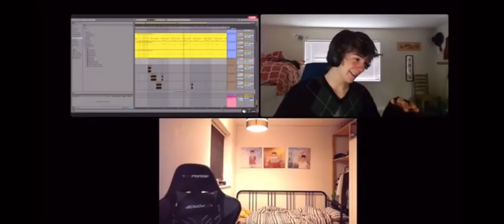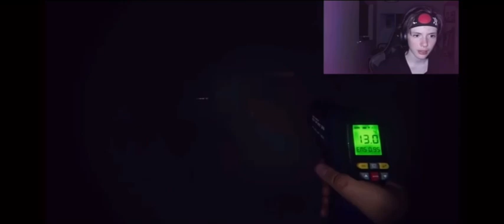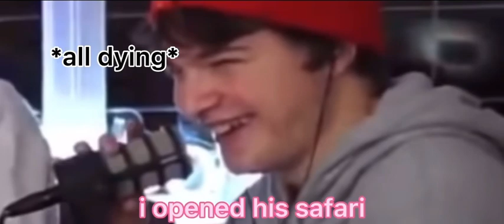billzo being quirky for 5 and a half minutes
HIII sorry ive been mia- but im back with another compilation! gimme suggestions on who / what i should make videos on next! im not limiting myself to just cricketcrew- ill do any ccs if they aren't problematic!!

love yall sm and thank u for all the support!